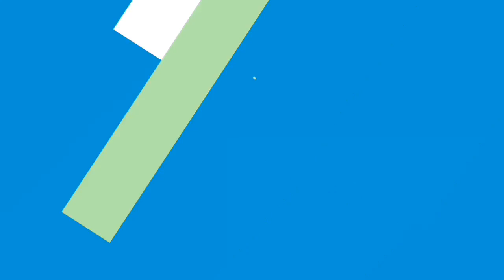'Murder at Great Waters' Podcast, Part 2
This month marks the third anniversary of the slayings of Shirley and Russell Dermond. Their bizarre deaths shook their exclusive neighborhood at Lake Oconee and saddled investigators with a murder mystery that remains unsolved.​ ​Russ Dermond, 88, was found dead by friends the morning of May 6, 2014. His headless body was in the couple’s two-car garage.​ The body of Shirley Dermond, 87, was found floating in the lake five miles by boat from her home in the posh Great Waters subdivision, northeast of Eatonton​, Georgia​.​ In this two-part podcast, "Murder at Great Waters," Telegraph reporter Joe Kovac Jr. speaks with the murders' lead investigator, Putnam County Sheriff Howard Sills. Sills, a professorial and occasionally profane lawman, may be the most colorful sheriff in the American South. But the unsolved case has taken its toll, and in a wide-ranging conversation Sills bares his soul.